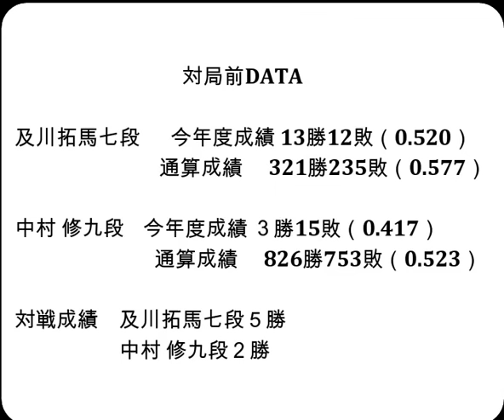将棋対局速報▲及川拓馬七段（４勝４敗）－△中村 修九段（１勝７敗）第82期順位戦Ｂ級２組９回戦[角換わり]（主催：朝日新聞社・毎日新聞社・日本将棋連盟）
お知らせ
メンバーシップを始めました。

対局前DATA

及川拓馬七段  　今年度成績 13勝12敗（0.520）

中村 修九段    今年度成績 ３勝15敗（0.417）

対戦成績　及川拓馬七段５勝　中村 修九段２勝

2024年2月14日の将棋対局情報(詳細は次の動画で随時更新!)

▲及川拓馬七段△中村 修九段
千日手が成立しました。

2/14の対局予定と結果
第37期竜王戦１組出場者決定戦
▲菅井竜也八段△永瀬拓矢九段
▲都成竜馬七段△斎藤慎太郎八段
▲丸山忠久九段（３勝５敗）－△深浦康市九段（７勝１敗）
▲佐々木慎七段（４勝４敗）－△高見泰地七段（６勝２敗）
▲石井健太郎六段（６勝２敗）－△飯島栄治八段（３勝５敗）
▲渡辺和史六段（５勝３敗）－△行方尚史九段（３勝５敗）
▲北浜健介八段（４勝４敗）－△中川大輔八段（４勝４敗）
▲中村 修九段（１勝７敗）△及川拓馬七段（４勝４敗）
▲高崎一生七段（２勝６敗）－△鈴木大介九段（３勝５敗）
▲藤井 猛九段（４勝４敗）－△大石直嗣七段（７勝１敗）
▲久保利明九段（３勝５敗）－△松尾 歩八段（５勝３敗）
▲郷田真隆九段（４勝４敗）－△井上慶太九段（１勝７敗）
▲阿部 隆九段（３勝５敗）－△畠山 鎮八段（２勝６敗）
▲杉本昌隆八段（２勝６敗）－△青嶋未来六段（６勝２敗）
▲阿久津主税八段（５勝３敗）－△村山慈明八段（５勝３敗）
▲谷川浩司十七世名人（５勝３敗）－△戸辺 誠七段（５勝３敗）

2月24日     伊藤 匠七段  第49期棋王戦コナミグループ杯五番勝負 第2局
3月3日      伊藤 匠七段  第49期棋王戦コナミグループ杯五番勝負 第3局
3月17日     伊藤 匠七段  第49期棋王戦コナミグループ杯五番勝負 第4局
3月26日     伊藤 匠七段  第49期棋王戦コナミグループ杯五番勝負 第5局